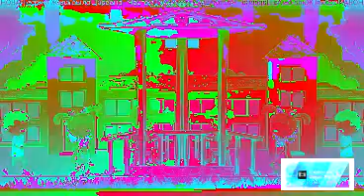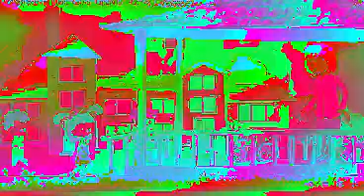tsarevna a Otkuda berutsya deti effects sponsored by preview 2 effects in synth 1